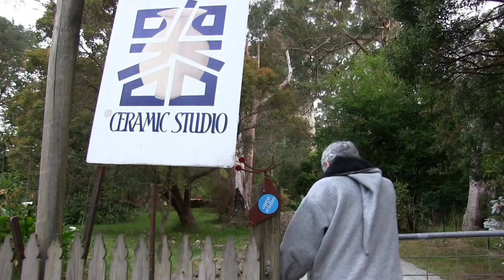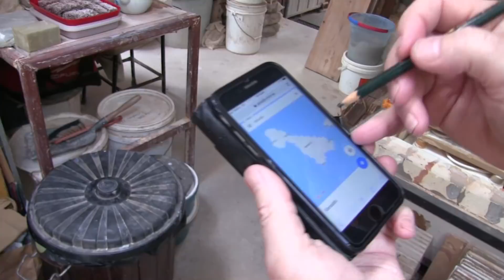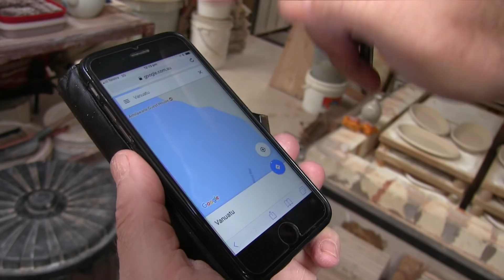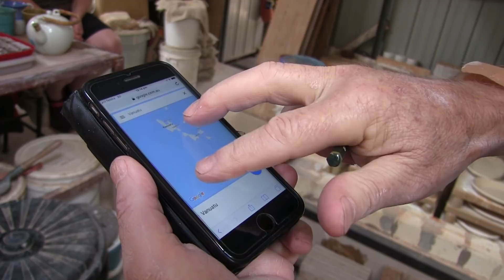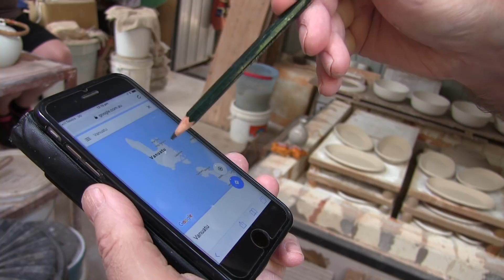How Does a Potter Master Teach ?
to watch how a Potter Master Teaches, very interesting to watch and nice conversation carrying on.